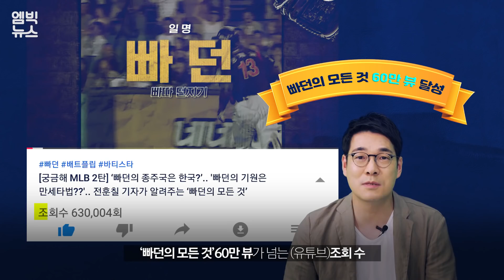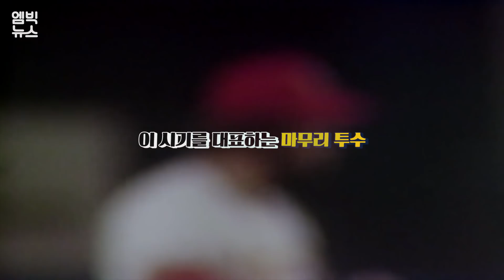[궁금해 MLB 3탄] 2~3이닝을 밥 먹듯 던진 전설의 마무리는 누구?.. 리베라의 커터는 어떻게 탄생했나?? 마무리 투수에 대한 궁금증 모두 풀어드림 ※송재우 위원 특별출연※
[궁금해 MLB 3탄]에서는 메이저리그 전문 전훈칠 기자와 더불어 특별히 송재우 해설위원을 게스트로 모시고 현대 야구에서 점점 중요성이 커지는 마무리 투수에 대해 알아봤습니다. 야구 역사상 최고의 마무리로 손꼽히는 마리아노 리베라를 비롯해 브루스 수터, 데니스 에커슬리 같은 야구 역사에 전설로 남아 있는 마무리 투수를 살펴봅니다.